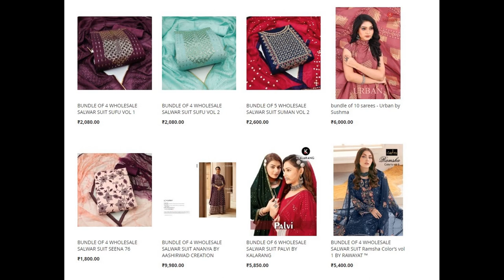44 wholesale bundles launched today 02 Jan 2023